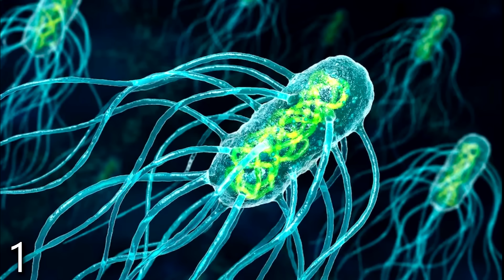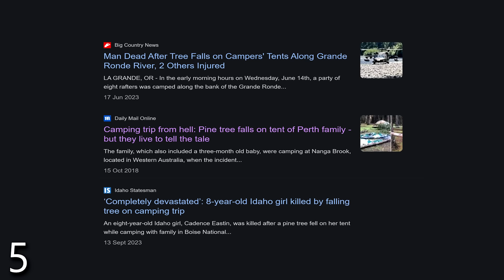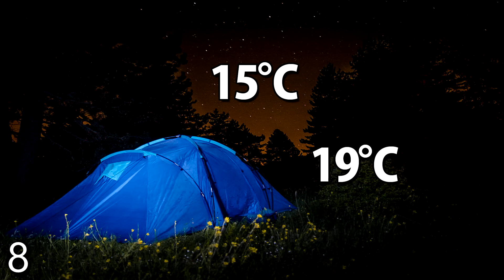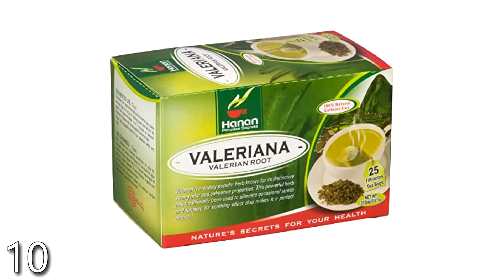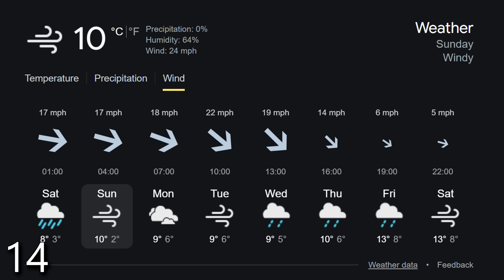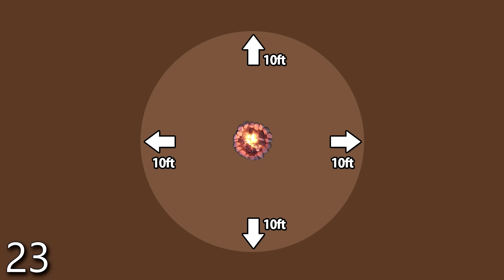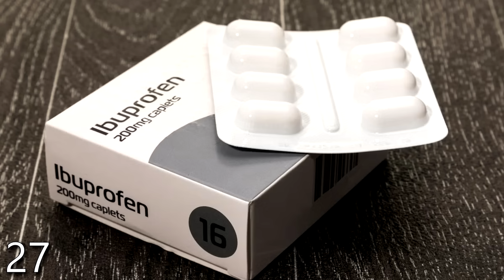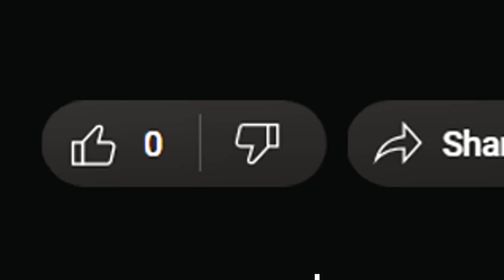35 Beginner Camping Mistakes & Wilderness Survival Tips!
A compilation of essential knowledge, mistakes to avoid and handy tips for Camping, Hiking & Wilderness Survival! May your journeys into the wild be blessed

Outdoor skills for Camping, Hiking, Bushcraft & Wilderness Survival

CAMPING GEAR I USE & RECOMMEND (Amazon Store)

Financial Fist-bumps